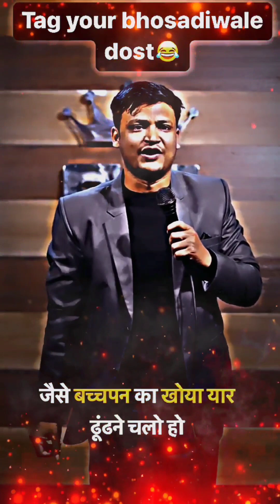Nafrat Ki Duniya ne pyar | jab kahin random| hard shayari whatsapp| sad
Nafrat Ki Duniya ne pyar | jab kahin random| hard shayari whatsapp| sad 😭दोस्त की Gf माल बराबर#viral

दोस्त की Gf माल बराबर 😜New Funny Shayari Prank Video 2023 | It's Chandan Pandey Delhi Haat

New Heart Touching Shayari By Ansh Pandit | Sad Tik Tok Shayari|Ansh Pandit|Sad Status|Tiktok Trends

jab kahin random ja rahe tha ajeeb se jo bhi dekhte hain | Sad Shayari😊Hindi love 🥶

Black screen attitude status#trending

Saiyyan Dil Mein Aana Re Song | Anjali A Tutorial | Shruti R

Mil jao tum mil jaye dunia aur na kuchh chahume ... Love status 💞💝💞 Dc to

khatron Ke khilari new song

Bhut mushkil hota hai 😔|sadstatus |alone |whatsapp_status | video status ❤️

Pyar ka Pehla hafta ❤️💔 | manhar seth shayari | The Poetry house

yaad Kare Ga Ro Ro ke 🥺💔 Anushka Sen 🌹 Jannat

Hey guys,
If you are a shayari lover ❤️🤗
Aur aapko yeh shayari pasand aayi hai
Toh like 👍 Share aur comment kijye
Konsi shayari aapko bohot pasand aayi
Comment karke btayein

Ansh Pandit Latest Tik Tok Shayari Video | Tik Tok Video | Tik Tok Shayari | Ansh Pandit

Top shayari Collection of ansh pandit -

Ansh pandit best shayari
Ansh pandit love shayari
Ansh pandit break up shayari
Ansh pandit bewafa shayari

2020 love sad shayari
Tiktok Trends ansh pandit

-ZyN0hfxWu6E ,

Your Queries -_-
New Comedy Video 2023
Funny Shayari Prank Video 2023
Amit badana ka funny Video
Round 2 Hell ka new Video
BB ki vines ka new video 2023
Ashish chanchalani ka new Video 2023
It's Chandan Pandey ka video
Bhojpuri New song 2023
Khesari lal yadav ka new bhojpuri 2023
Delhi Haat ka Prank Video 2023
New Comedy Video Bollywood
South Movie New 2023
Gaddar 2 Movie Kab Aayegi
Instagram Pe Video Viral Kaisa Kare
Funny Mames
Nit Patna ka Prank Video
Patna Ka Prank Video
Mumbai Ka New Video Prank
Kolkata ka prank video
Gorakhpur Ka New Prank Video
Mc Stannn ka New Song 2023